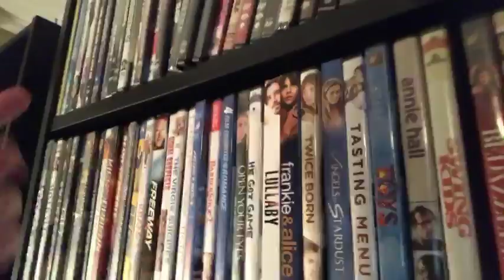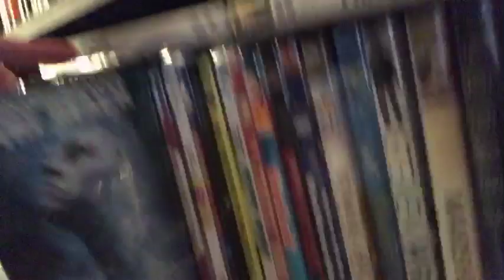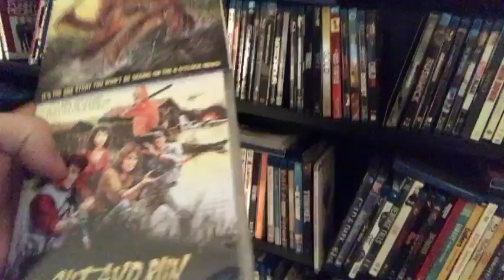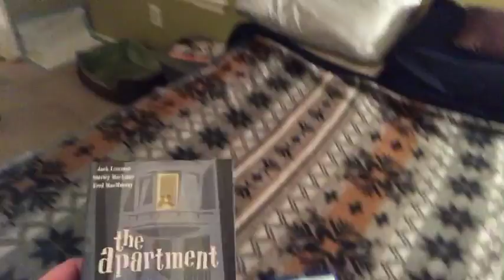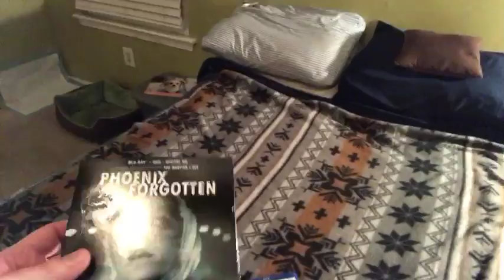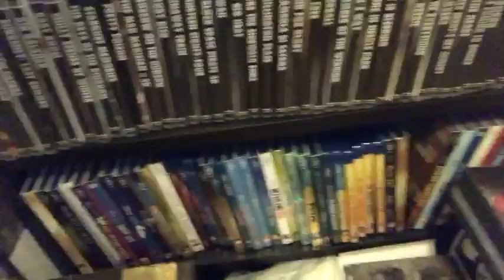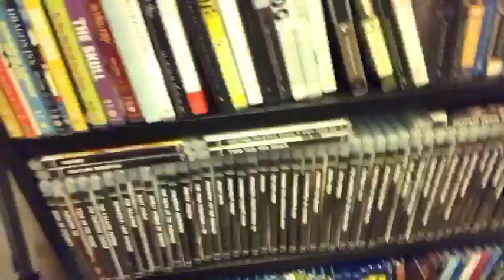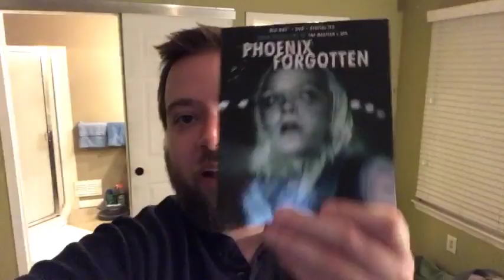Live Sublime Friday Fun! Complete Movie Collection, Blu-Ray, DVD, 4K Ultra HD, Movie Talk!